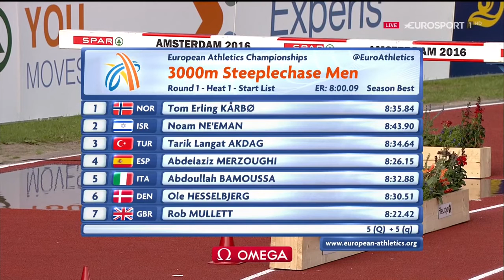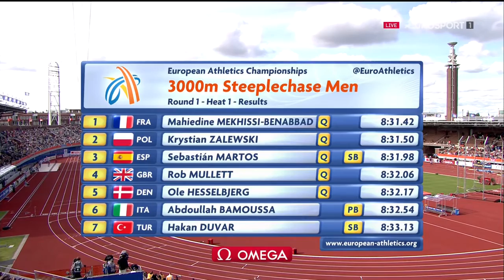255 Mahiedine Mekhissi Benabbad 3000m Steeplechase H1 HD European Athletics Championships Amsterdam